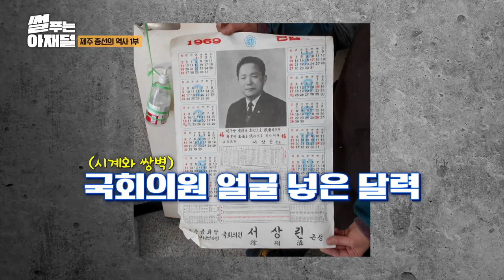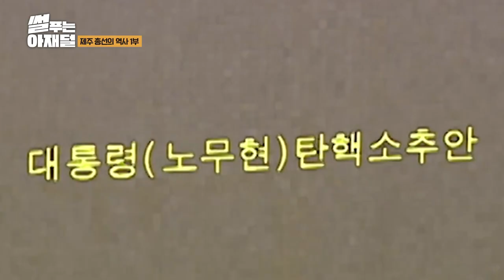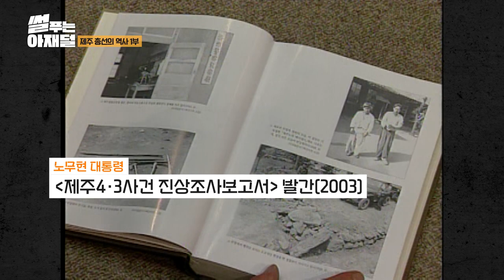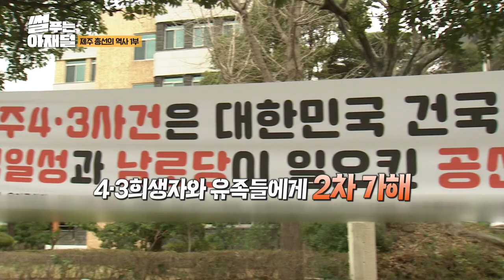썰 푸는 아재덜_제주 총선의 역사_1부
제주 총선, 국회의원 선거의 숨겨진 썰들을 파헤친다! 제주 방송인 김성홍과 박경훈 작가의 진행, 그리고 아시(동생) 이정언 편호사의 유쾌한 역사 썰전에  초대합니다!

1부에서는
에피소드1. 제주 총선 최대의 맞수  현경대vs강창일의 맞대결
에피소드2. 2004년 총선 이후 제주의 민주당 연승 이유를 파헤친다.

채널 고정!